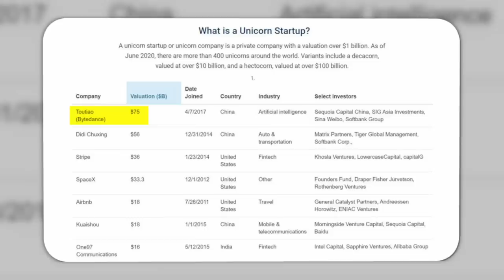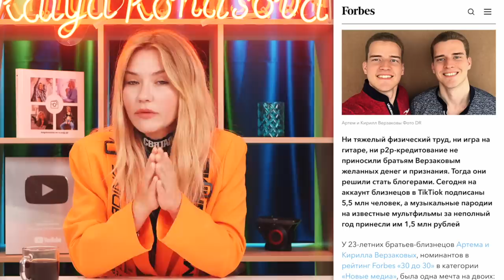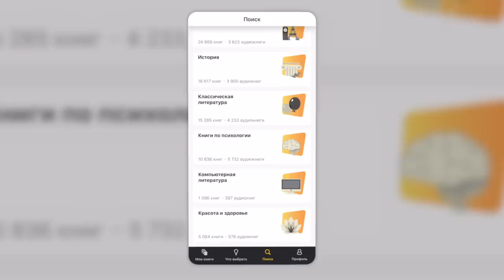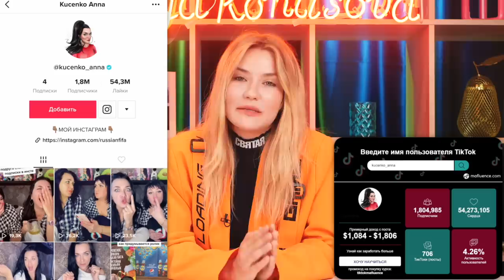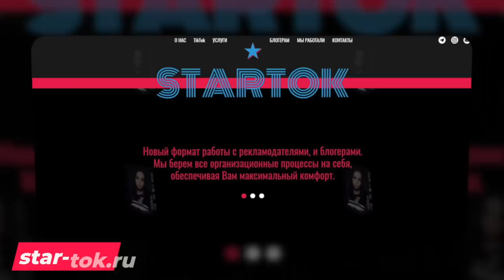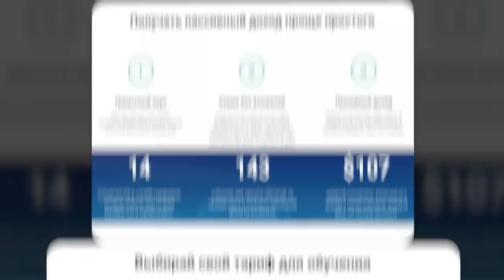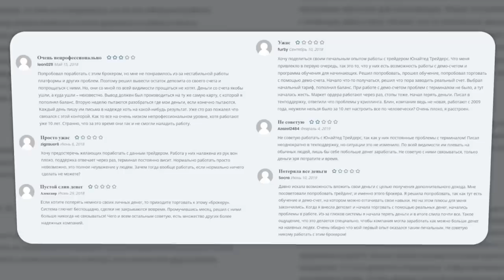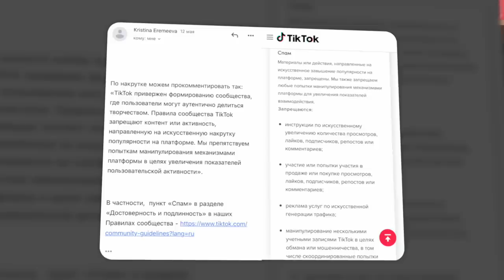ИЗНАНКА TikTok | Доходы Блогеров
Пока мы листаем смешнявки из TikTok и даже не замечаем, как нам в уши льют нативную рекламу, Тик Ток блогеры попадают в списки Forbes. Кто, как и сколько зарабатывает в TikTok? От копеек до миллиардов.